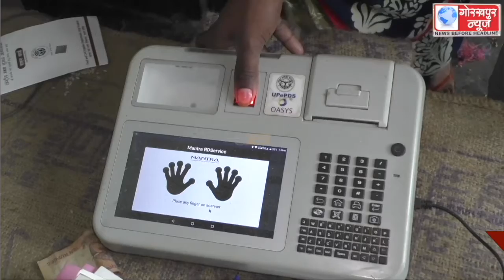कोविड महामारी और कोरोना कर्फ्यू के मद्देनजर सार्वजनिक वितरण प्रणाली के दुकानों से सभी कार्ड धारकों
कोविड महामारी और कोरोना कर्फ्यू के मद्देनजर सार्वजनिक वितरण प्रणाली के दुकानों से सभी कार्ड धारकों को गुरुवार से मिलना शुरू हुआ प्रति यूनिट 05 किलो निःशुल्क राशन,ग्राहकों ने योगी सरकार का जताया आभार,एडीएम वित्त ने कहा, कार्ड धारक उठाये योजना का लाभ